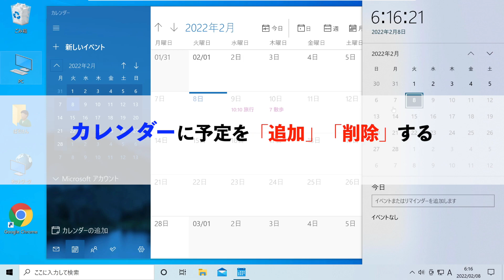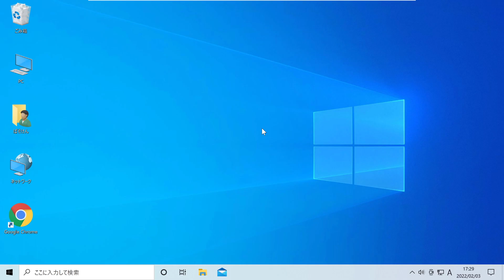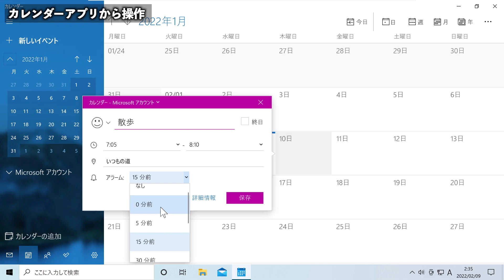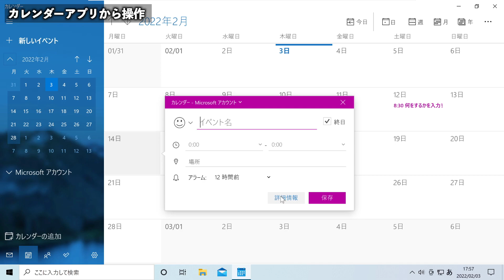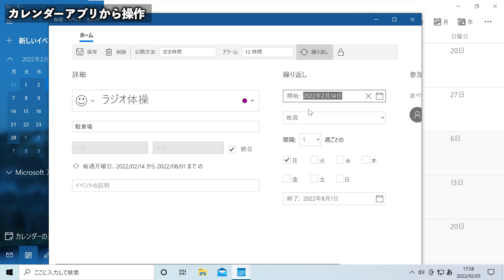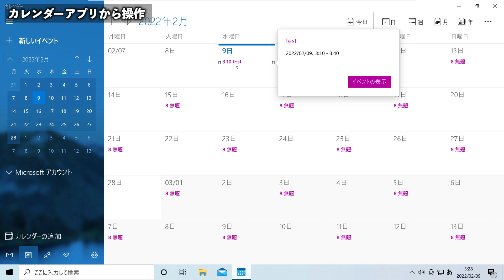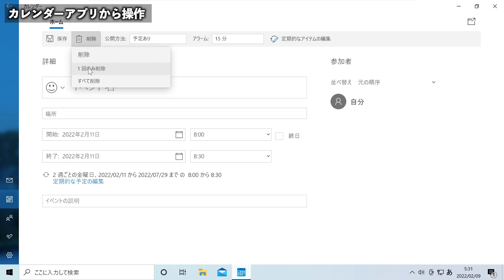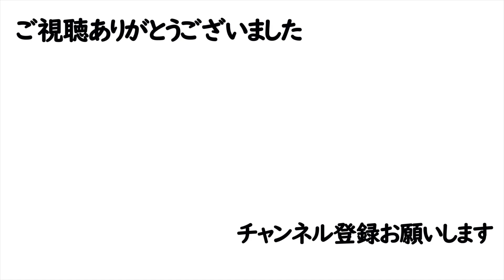【Windows 10】カレンダーの使い方（予定の追加・削除など基本操作）